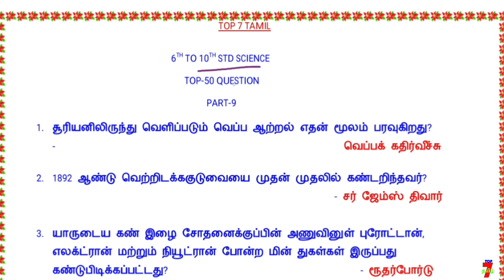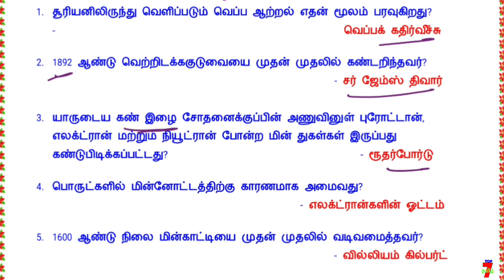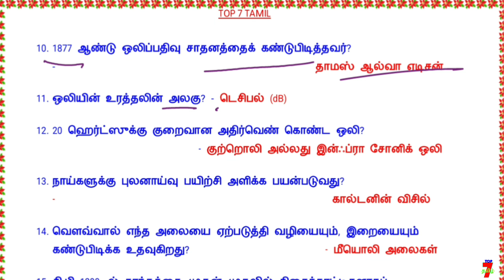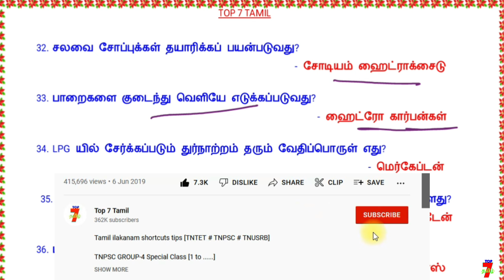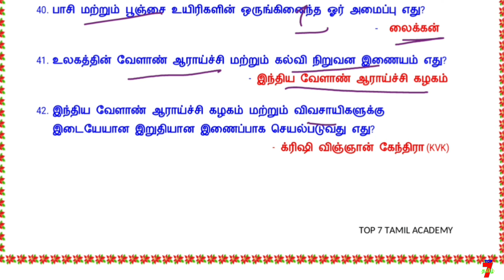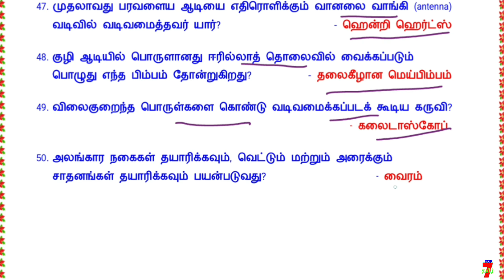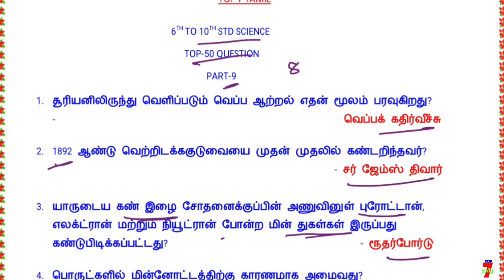🔥SCIENCE TOP-50 QUESTION🔥 | GROUP-4 EXAM SCIENCE TOP-50 QUESTION7️💥தினம் 50 வினாக்கள்7️💥PART-9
6th to 12th std TAMIL line by line question (இயல் வாரியாக கொடுக்கப்பட்டுள்ளது... உங்களுக்கு எந்த இயல் படிக்கணுமோ அத படிங்க friends. )

6th to 12th std TAMIL TEST QUESTION (இயல் வாரியாக நடத்தப்பட்ட தமிழ் தேர்வுகள் கீழே கொடுக்கப்பட்டுள்ளது)

6th to 12th std TAMIL (Single video-ஒரே தொகுப்பாக)